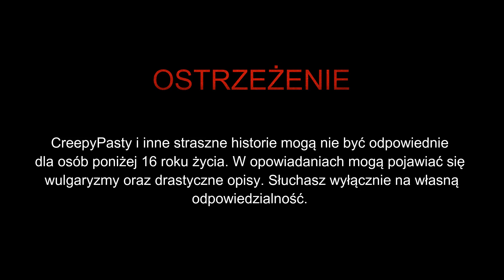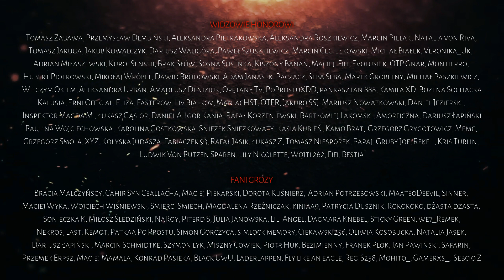Dualistic S3EP7 - CreepyPasta [Seria Oryginalna]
☛ Grafika: Dawid Jezierski
☛ Lektor: Jakub Rutka (IG: jakubrutka)